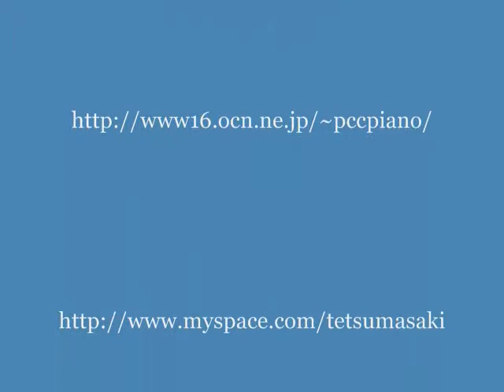２台ピアノ ブルグミュラー せきれい BURGMULLER "THE WAGTAIL"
２台のピアノの午後
ブルグミュラーとチェルニー

ヨハン・フリードリッヒ・ブルグミュラー
２５の練習曲　作品１００より「せきれい」
アルフレッド・バトラー編曲２台ピアノ版

THE WAGTAIL
JOHANN FRIEDRICH BURGMULLER
25 EASY STUDIES OP. 100